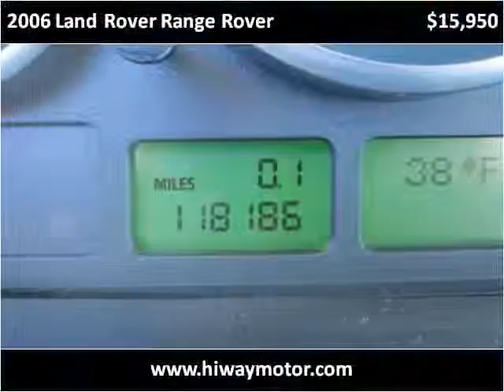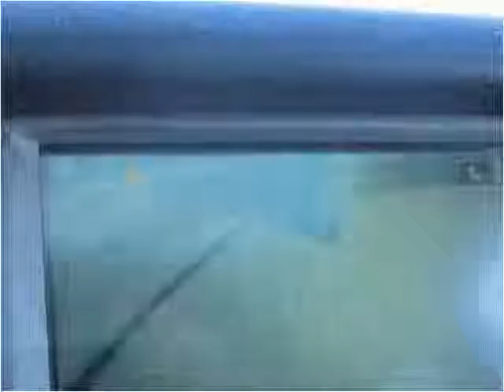2006 Land Rover Range Rover Used Cars Red Bud IL